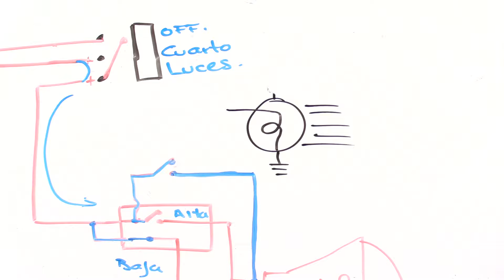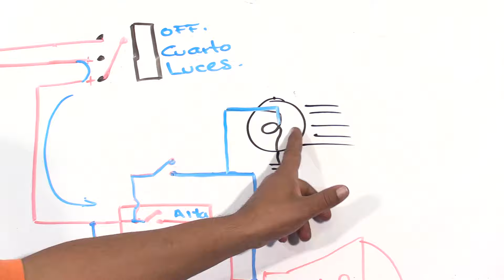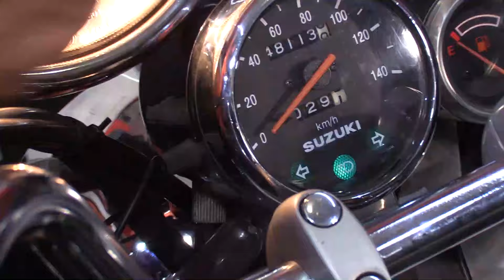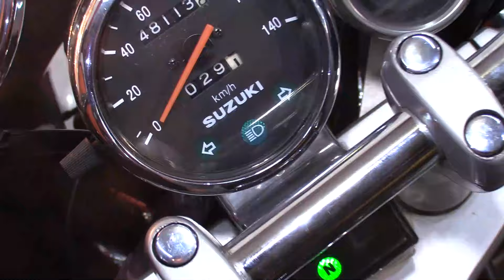Interruptor PASS: ¿Qué es y para que sirve? TE LO EXPLICO